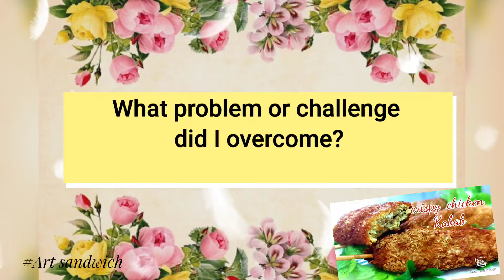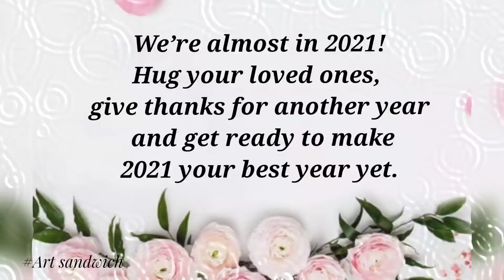Happy New Year 2021 Share this beautiful video with your loved ones Happy New Year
artsandwich_7

ARTSANDWICH

artsandwich_7